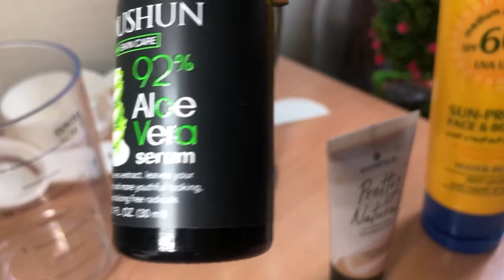Mixture of Sunblock with Foundation |Non greasy and Hydrating | How to Make It? Pharmacist Mix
Hi Phar   I wanted to share with you how i made my personalised mixtureo of sunblock that i used everyday for protection against the sunlight. It was very humid and the temperature here in UAE ranges from 30-45 degrees Celsius.Let's wear make up  even under the sun . No worries..
Sublock with foundation, Non-greasy sunblock, Hydrating sunblock ,protection against sunlight No more dark spot , prevent melasma
 Purpose: affordable skincare With the same effectiveness